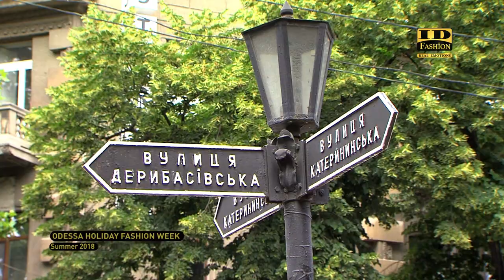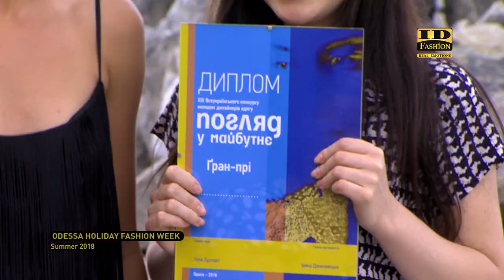ODESSA HOLIDAY FASHION WEEK 2018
Хорошей традицией для украинских дизайнеров в межсезонье стала презентация своих круизных коллекций. В них мастера могут немного отойти от строгости,позволить себе поэкспериментировать и небольшие шалости.
В этом сезоне на Odessa Holiday Fashion Week традиционно провели конкурс молодых дизайнеров "Погляд у майбутнє", победитель которого поедет в Киев представлять Украину на международном конкурсе  International Young Designers Contest.